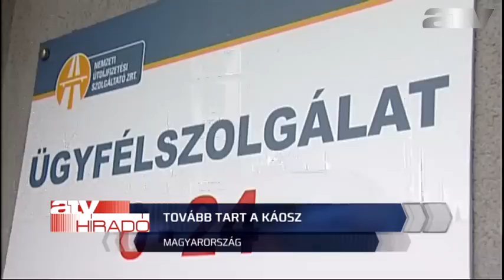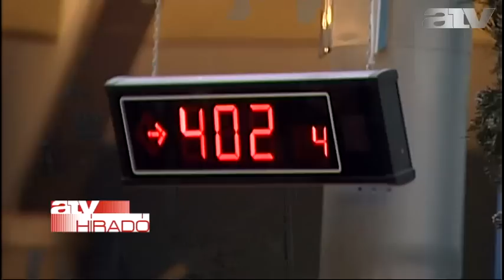Órákat álltak sorban a megyei matricákért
Óriási volt a tömeg az Útdíj-fizetési Szolgáltató Zrt. ügyfél-szolgálatán. Délelőtt több százan vártak arra, hogy megvegyék a január 1-jétől kötelező megyei matricákat. Egy autós az atv.hu-nak azt mondta: Fóton megszűnt az értékesítés, mert összeomlott a rendszer. A VEKE elnöke szerint minősíthetetlen az előkészítés. Az pedig - mint mondta - minden szakmai érvvel szembe megy, hogy az elkerülő utakat is fizetőssé tették. További információk a videóban.